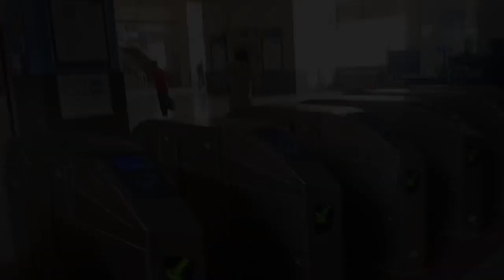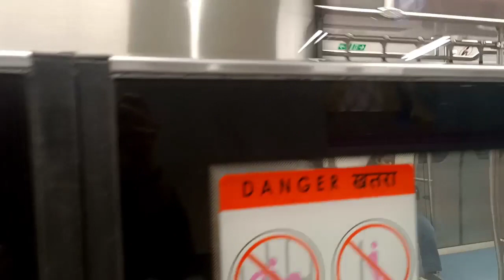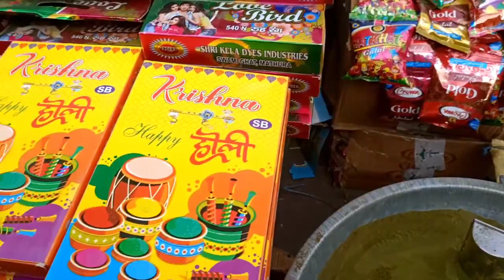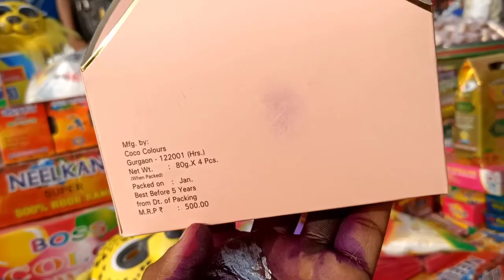Delhi Sadar Bazaar Holi Market 2023 | Delhi Sadar Bazaar Very Cheap Rate Holi Products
Video Title 👉 Delhi Sadar Bazaar Holi Market 2023 | Delhi Sadar Bazaar Very Cheap Rate Holi Products

     Cover Topics 👇

delhi sadar bazar holi ka saman
delhi sadar bazar holi market
delhi sadar bazar holi
delhi sadar bazar holi items
delhi sadar bazar wholesale
market holi
sadar bazar delhi holiday
sadar bazar delhi holi market 2023
sadar bazar delhi holi 2023
delhi sadar bazar wholesale market
holi
holi items wholesale market delhi
holi wholesale market in delhi
holi wholesale market in delhi 2023
holi wholesale market
pichkari wholesale market
pichkari wholesale market in delhi
holi pichkari wholesale market in delhi
pichkari market
gulal wholesale market
gulal wholesale market delhi
Sadar Bazar Holi market 2023
Sadar Bazar wholesale market
Sadar bazaar Holi items market
wholesale holi item mark
gulal wholesale market
gulal market
holi spray market
Wholesale spray market
holi wholesale
1. Holi colours

2. Holi ke pakke rang

3. Latest Holi items price

4. Holi water guns price

5. Holi wholesale items

6. Latest Holi colour smog

7. Cock brand colours with price 8. Tota brand colours with price

9. Colour cloud price 10. Colour thunder price

Video Text 👇

होली पटरी मार्केट सदर बाजार 2023, Cheapest Holi Market in Delhi | Sadar Bazar Latest Holi Collection

Holi shopping sadar bazar 2023 | cheapest market 4 Holi shopping, Latest sadar bazar holi collection

Holi Item Wholesale Market Sadar Bazar Delhi | Holi crackers | Holi color cloud | होली गुलाल पिचकारी

Patri Market Sadar Bazar | Cheapest Holi Market Sadar Bazar 2023, Latest Sadar Bazar Holi Collection

Hash Tag 👇

sadarbazar Hello Our Pariwar Welcome to our First Choice best Choice.
      We Always Try to Happy Our Customer for As And We provide Best Quality Products on This Shop.